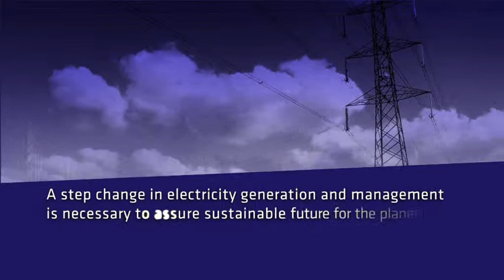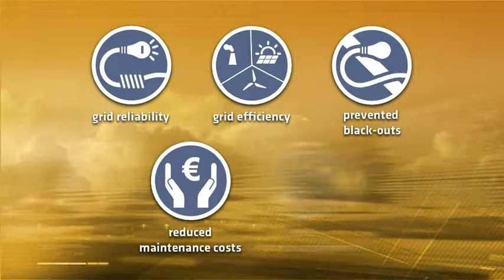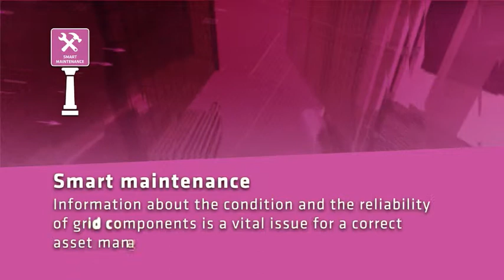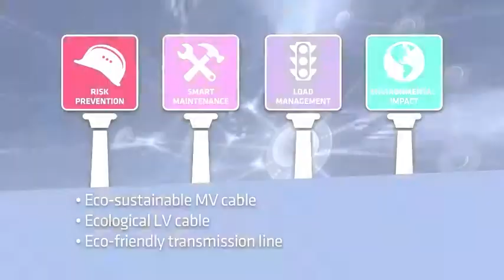Prysmian Group: Smart Grid